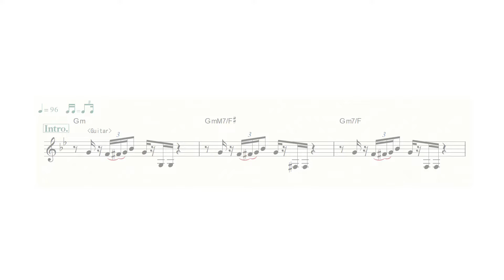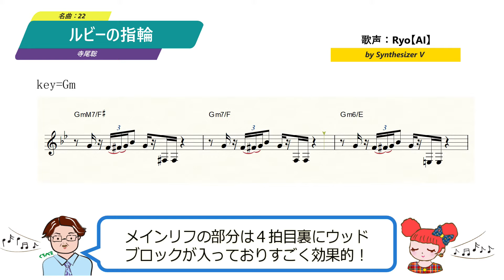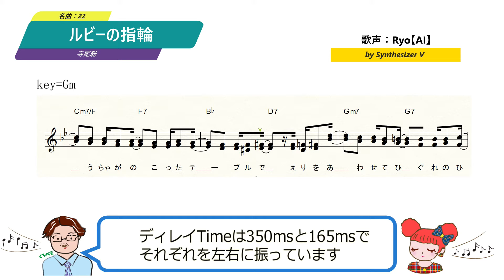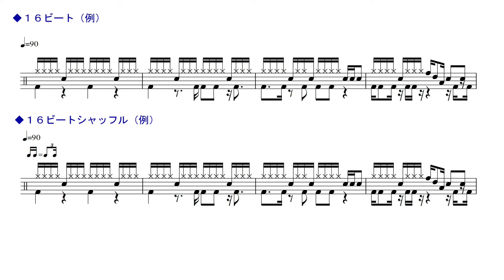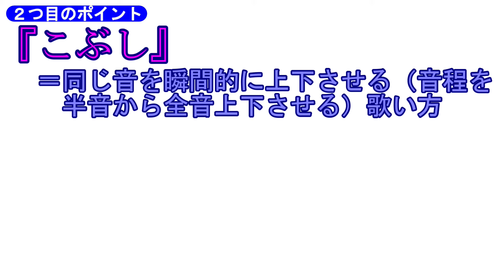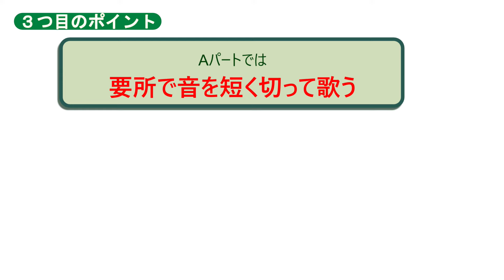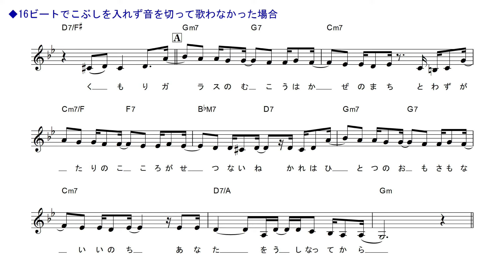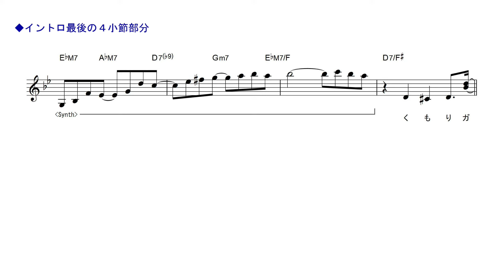名曲 22 【音楽理論】寺尾聡「ルビーの指輪」から学ぶハーフタイムシャッフル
‹チャプター›
00:00 オープニング、動画内容紹介
00:41 カバー音源（メロディ、コード楽譜）
　　   歌声：Ryo【AI】(Synthesizer V)
03:50 楽曲紹介
05:35 ポイント①シャッフル、ハーフタイムシャッフルについて
09:32 ポイント②「こぶし」について
11:11 ポイント③音の切り方について
13:09 「ナポリの6度」が使われている？